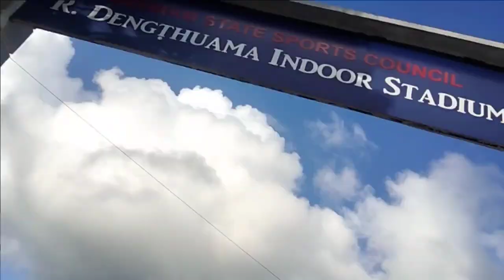Travel vlog|| Going to the Stadium 🏟️||Big football playground||Aizawl,Rajiv Gandhi Stadium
Today's video..we are going to a beautiful place,what a natural beauty 😍... let's see and enjoy.